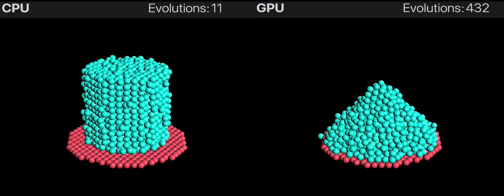Granular Flow Simulation CPU vs GPU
A simulation to study the critical phenomenon, created using a custom made physics engine I designed, for my senior independent study (senior thesis) at The College of Wooster.